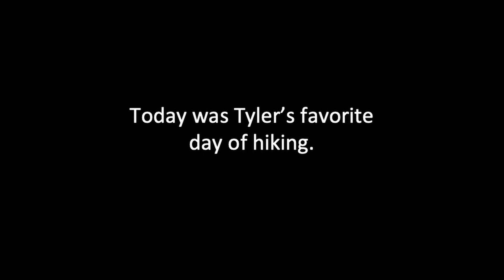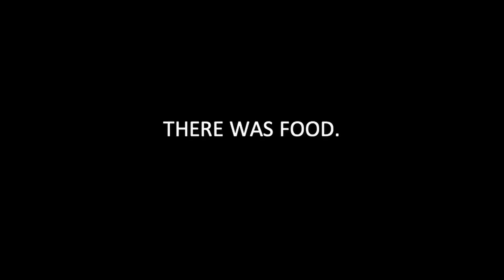Italy Vlog #6: Passo Giau to Rifugio Staulanza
We went to Italy and I shot a bunch of video, so I decided to turn it into a little travel vlog for my friends, family, and whoever else wants to watch! Today, after we made it over the actual pass of Passo Giau, we hiked my favorite stretch of the whole trip. I also ended up jogging out to an archeological site that was a detour off the map, not worth it! Enjoy!

I don't own this Family and Hammock song called "Birds Flying in Sequence Pt. 2", and I got it but please be cool, YouTube, and don't take it down.